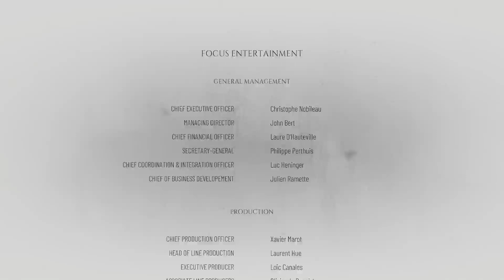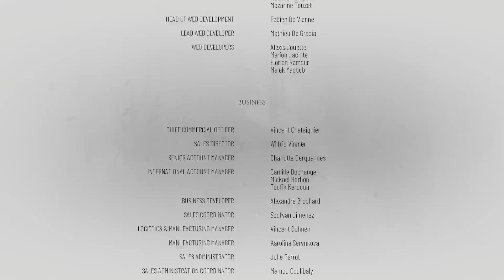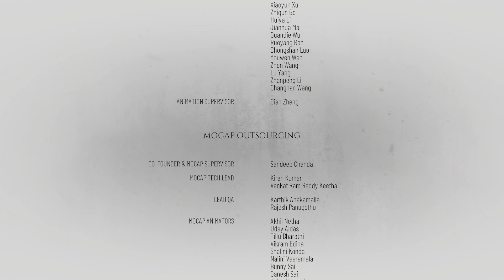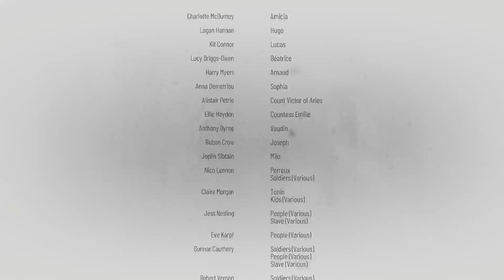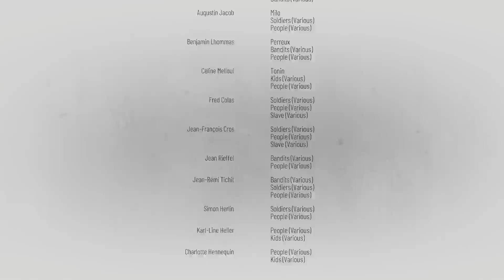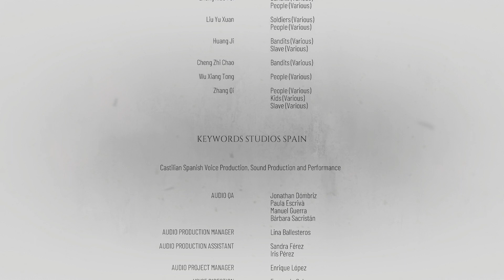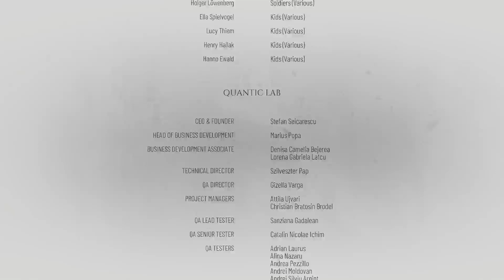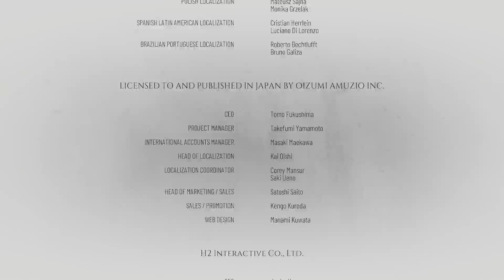A Plague Tale Requiem